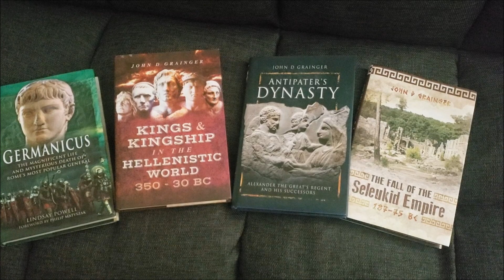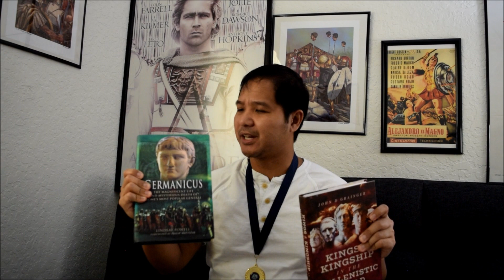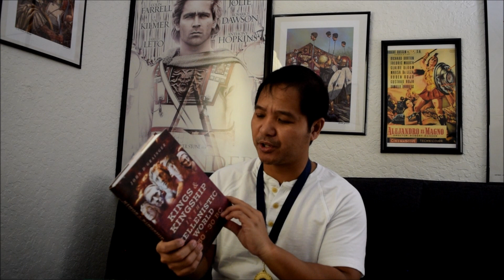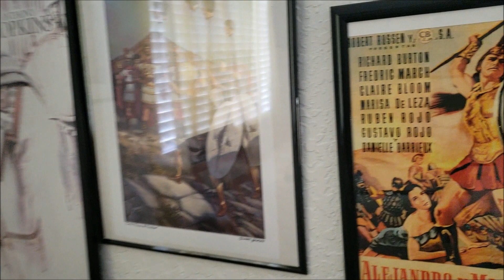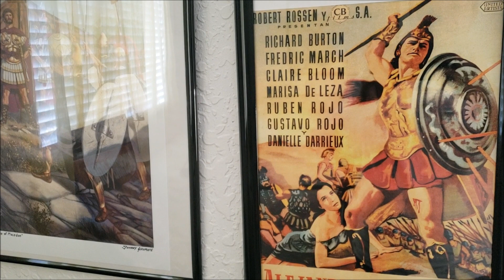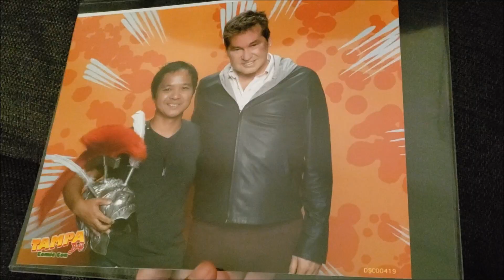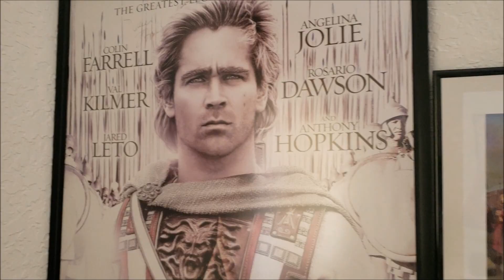MACEDONIAN ROYAL JOURNALS: Questions & Answers with Prince_of_Macedon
I recently offered to do a Questions & Answers video with my viewers so here it is :)